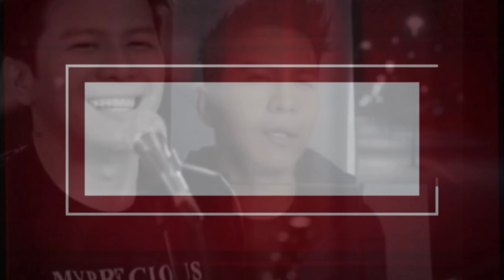The Best Hotel Manager Ever | Mr.Yudi Permana.